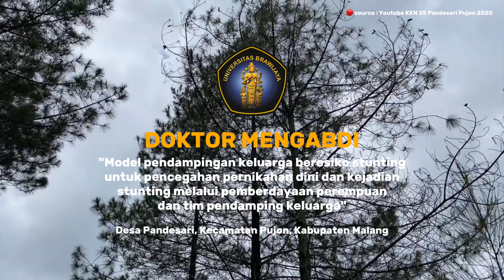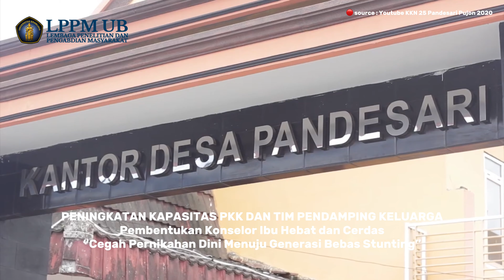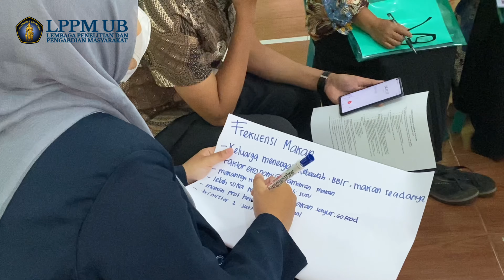Doktor Mengabdi: Cegah Pernikahan Dini dan Stunting dengan Pemberdayaan Perempuan